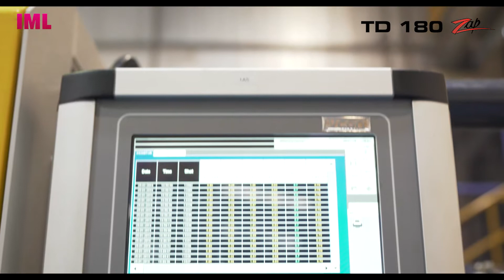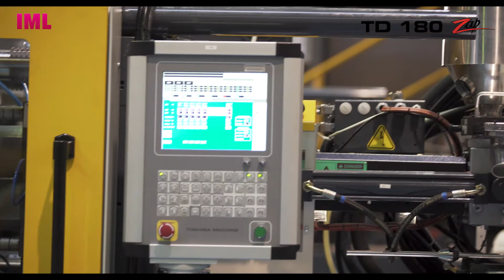Toshiba Machine TD180 I Digital Film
Client: Toshiba Machine
Agency: Crayons Advertising
Production House: Celluloids Films
Director: Dinesh Mathikumar
Cinematographer: Viki
Associate Cinematographer : Karthik Ajju